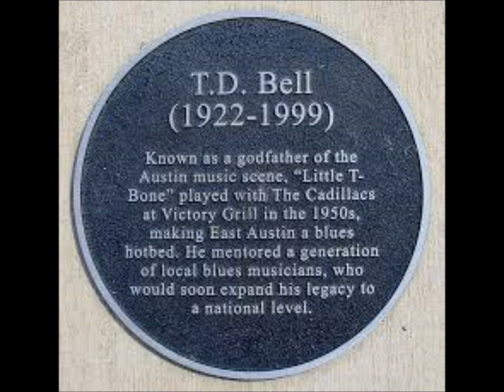T. D. Bell & Erbie Bowser : Bobby Sox Blues (1992)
Fine rendition of this classic T-Bone Walker's blues - written by Dootsie Williams. T. D. Bell sings and plays the guitar on this cover featured on the album "It's About Time" (Singletop, 1992).